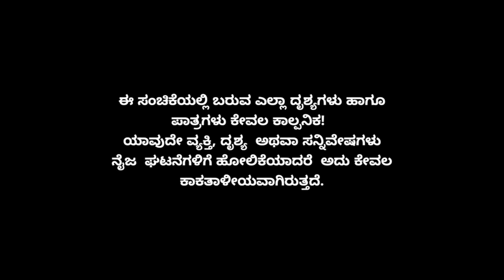Muktha Muktha Episode 202 || TN Seetharam